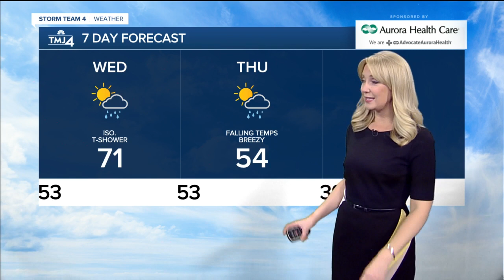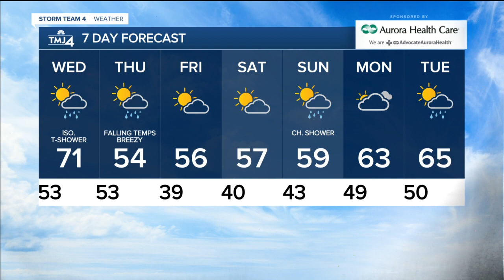Wednesday is cloudy with chance for thundershowers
Wednesday will be a partly to mostly cloudy day with hit and miss rain showers and the chance for a few isolated thundershowers.